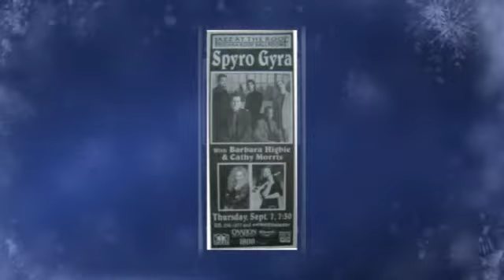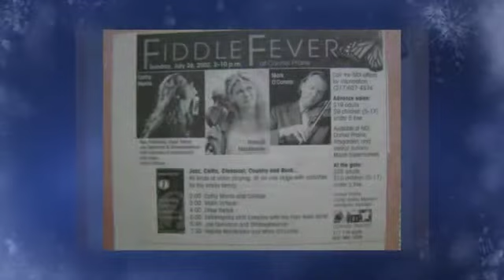Concerts Clubs & Festivals